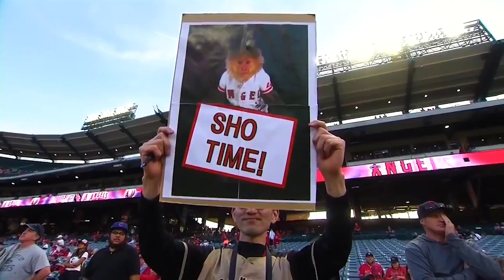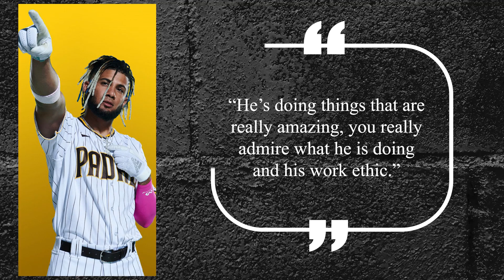How Shohei Ohtani Became The Best In MLB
How Shohei Ohtani Became the Best MLB shohei ohtani plays for the angels and we talk about his success story.

Not Shohei Ohtani highlights, not even a Shohei Ohtani interview, not Shohei Ohtani homerun compilation, or Shohei Ohtani speak english, but this is a story about How Shohei Ohtani Became the Best MLB Player